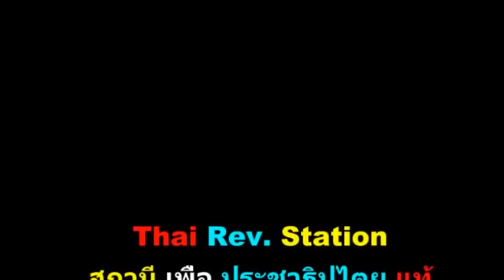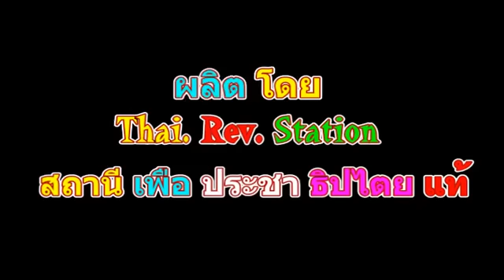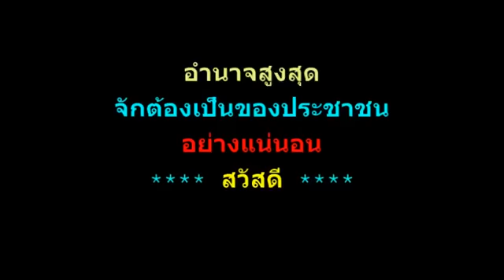ร่วมกันปล้น แบ่งกันกิน sanamluang 20082008 @18 มิ.ย. 2016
Somjit 50BB Corruption Onwards สิรินเทพชี้แจงเรื่องการสืบราชสมบัติ และความจำเป็นที่ต้องสามัคคีกันเดินหน้าทำ­ลายอริราชศัตรู
sanamluang 20082008 เผยแพร่เมื่อ 18 มิ.ย. 2016